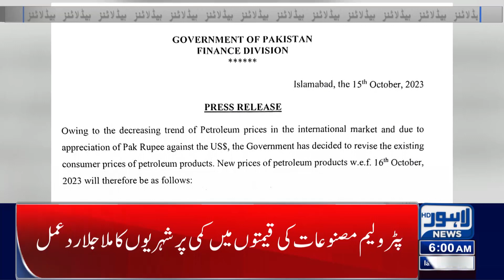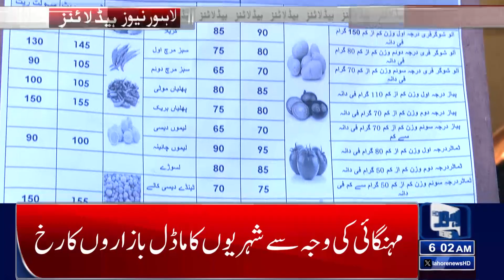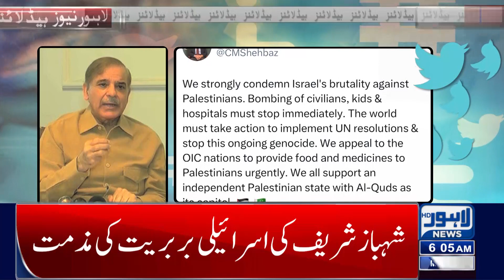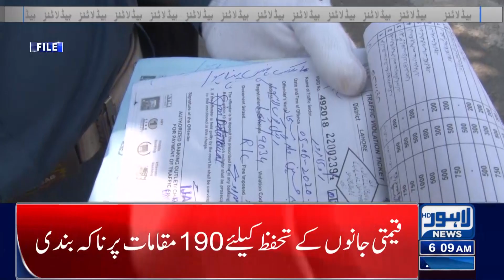PML-N Given Permission For Minar-e-Pakistan Rally | Lahore News Headlines 06 AM | 16 Oct 2023